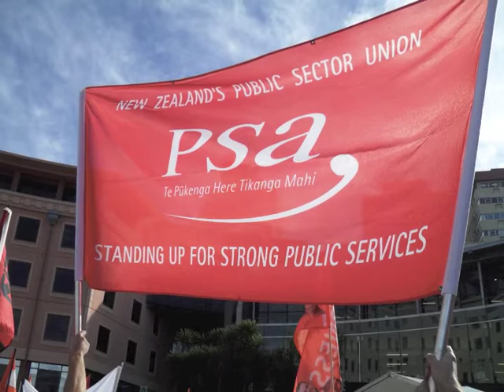Solidarity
Scenes from the Fairness @ work rally in Wellington, NZ on August 21st, 2010